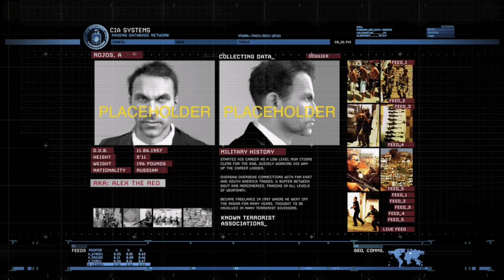COD:MW2 Pre-Alpha 482 (2009-07-13) - favela_load.bik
Takedown Mission Intro Cutscene  in
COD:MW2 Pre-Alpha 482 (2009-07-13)